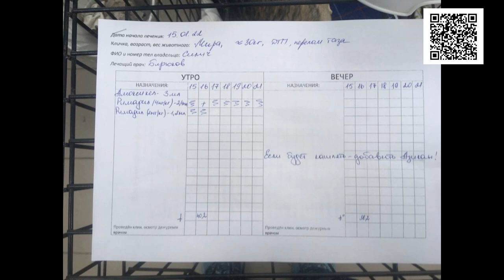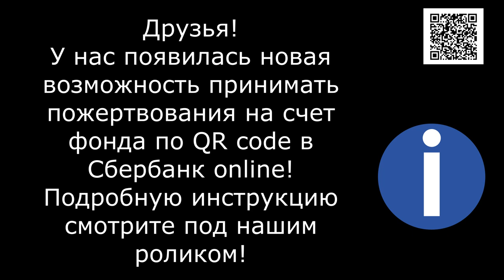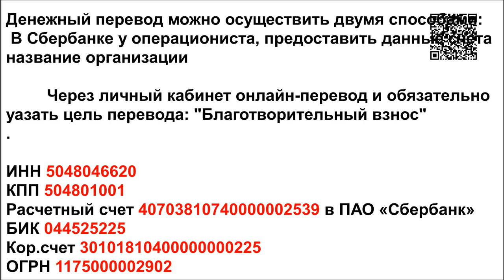Как они выживают/How They Survive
Реквизиты Благотворительного Фонда "Лохматая Душа":
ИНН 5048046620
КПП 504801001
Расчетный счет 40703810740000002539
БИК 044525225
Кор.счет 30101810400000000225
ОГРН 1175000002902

Голодные телефоны:
Билайн: 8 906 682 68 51
Билайн: 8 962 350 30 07
Теле2:  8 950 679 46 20

Our bank cards:
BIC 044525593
Получатель платежа: Valentina Silich

Visa Classic:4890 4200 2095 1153
The beneficiary of payment: Valeriia Utkina
Получатель платежа: Valeriia Utkina